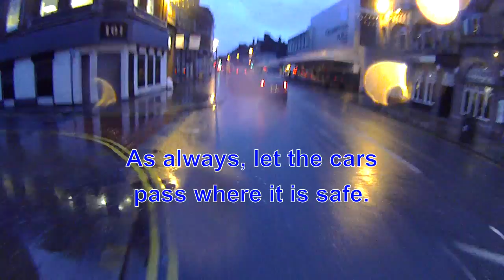Controlling The Environment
So many drivers seem to be blind to anything beyond the cyclist in front.